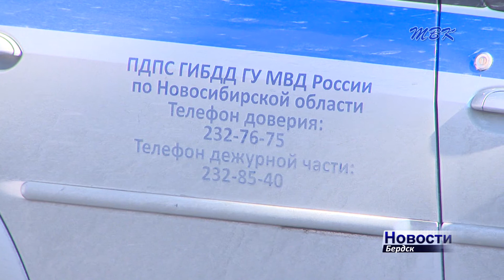За две недели в Бердске зарегистрировано 32 ДТП